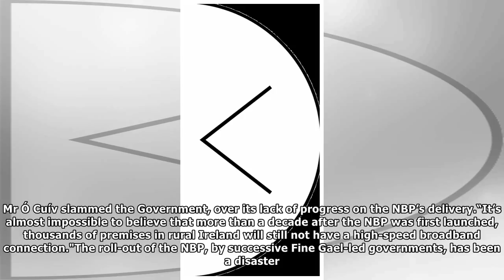Broadband rollout plan ' 3-5 '